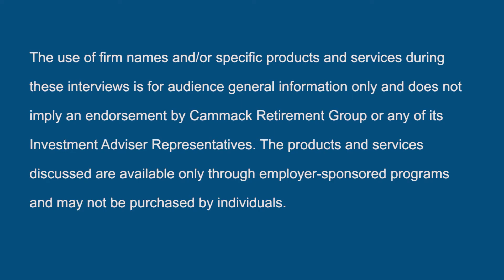Staying Ahead of the Curve: Interview with Edmund Murphy, Part III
Staying Ahead of the Curve: Interview with Edmund Murphy, President of Empower Retirement

Part III: The DOL Fiduciary Rules